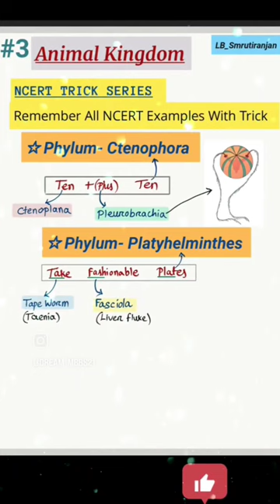Trick PHYLUM – CTENOPHORA AND PLATYHELMINTHES